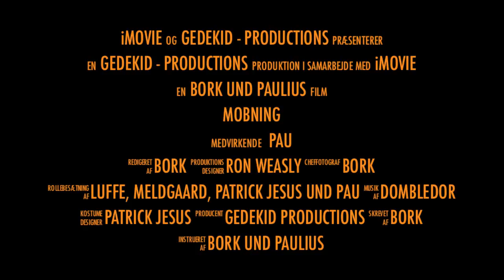Mobning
Nyt projekt 4